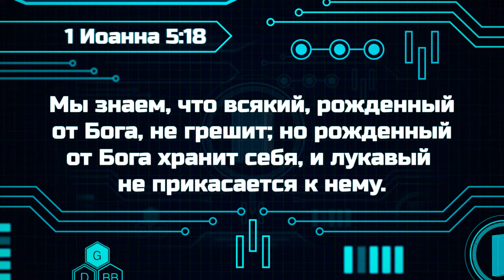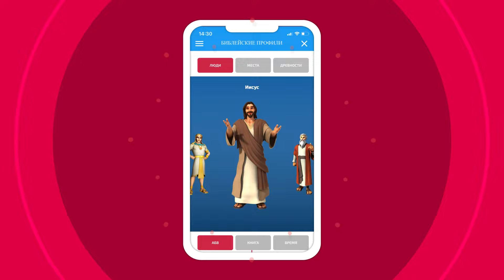Библейские файлы с Робиком | Что такое грех?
Сегодня разберем стих из 1 Иоанна 5:18:
«Мы знаем, что всякий, рожденный от Бога, не грешит; но рожденный от Бога хранит себя, и лукавый не прикасается к нему».